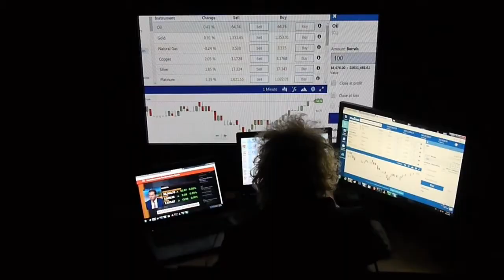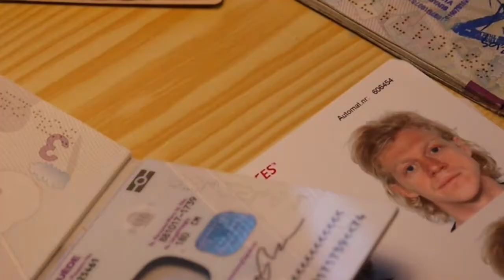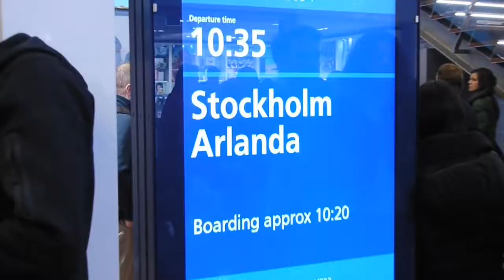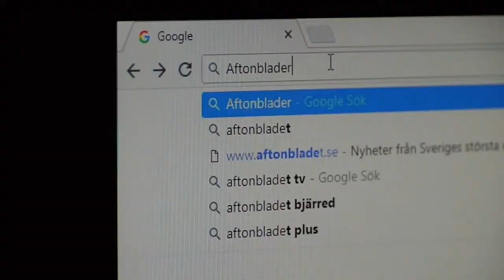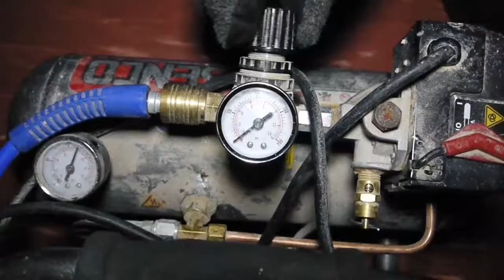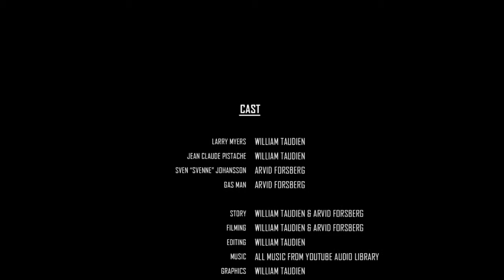BLOODY BAG - THE MOVIE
Bloody Bag is the story about Larry Mayers, a successful daytrader in New York, who escapes to Sweden after making 20 million dollars on Wall Street. He ends up being involved in brutal gun fights and chain saw massacres because of his past..